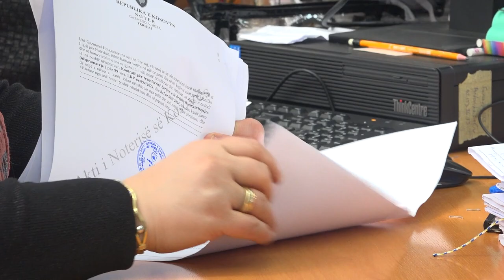1373 gra e 1955 burra u regjistruan si pronarë të ri përgjatë vitit 2023